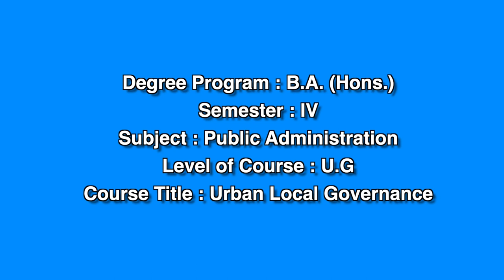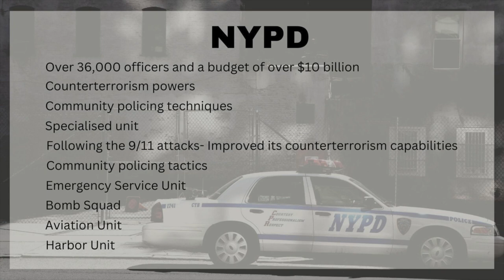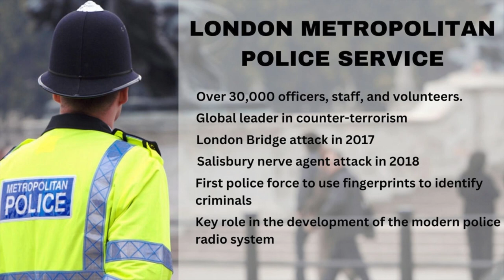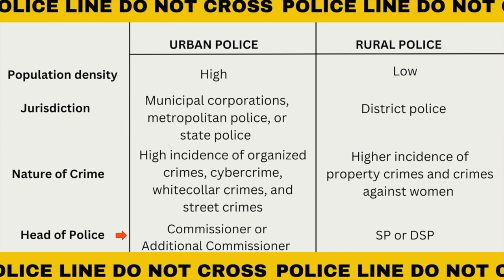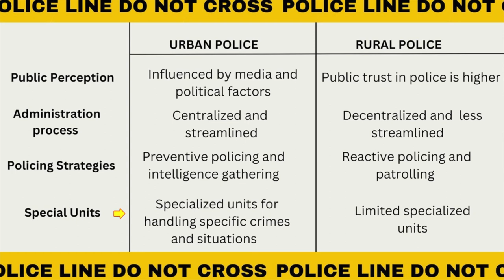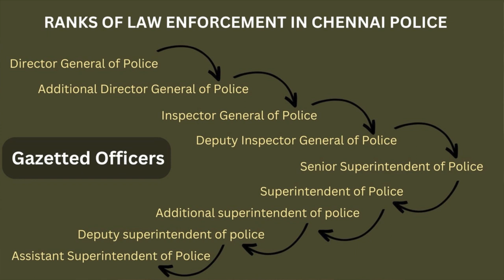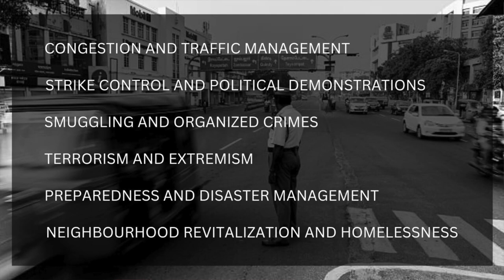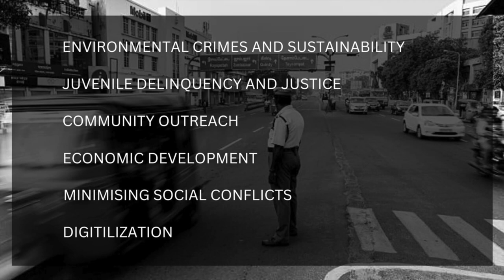Lecture- 32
Police of city